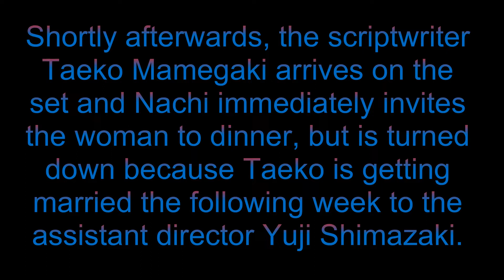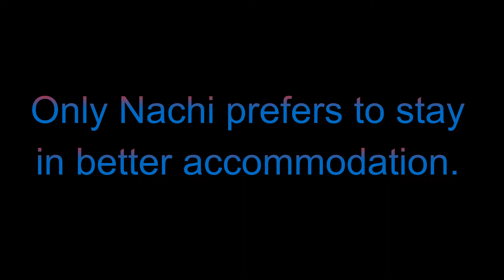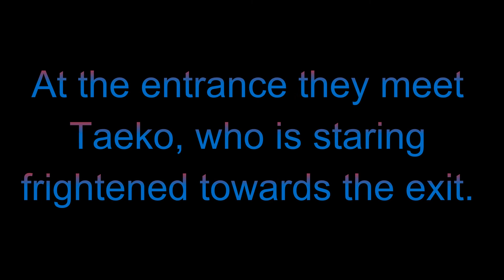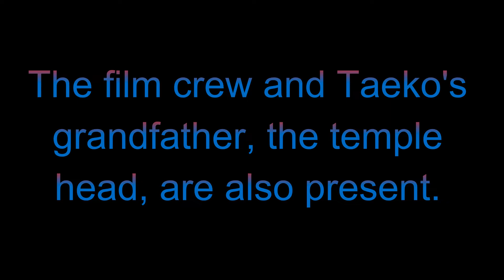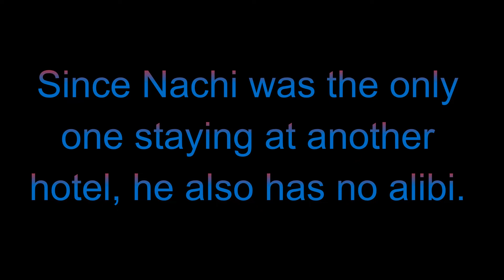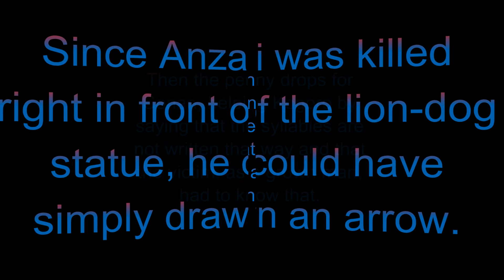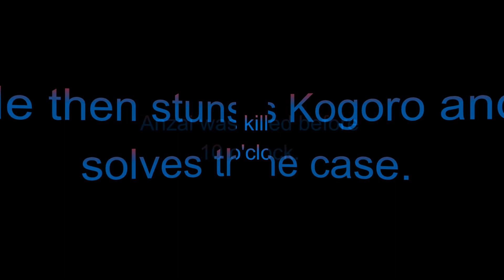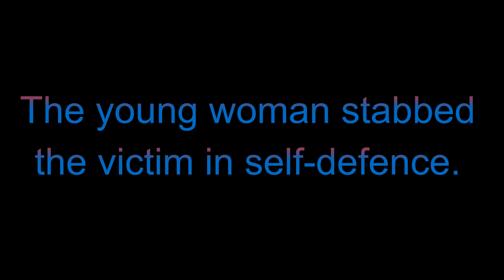Detective Conan anime episode 21: On Location, TV Drama Murder Case